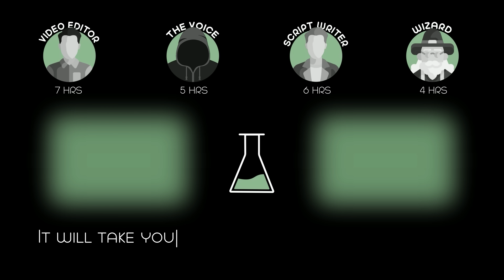A King Kept a FLEA as a Pet and Accidentally Fed It to GIANT Size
From the bitter quest of the Queen of Longtrellis, to two mysterious sisters who provoke the passion of a king, to the King of Highhills obsessed with a giant Flea, these tales are inspired by the fairytales by Giambattista Basile.